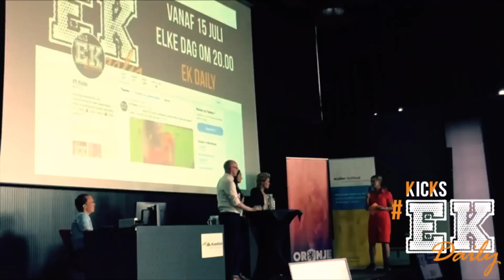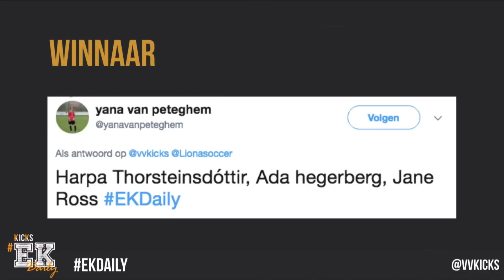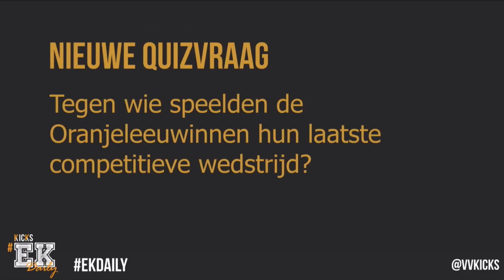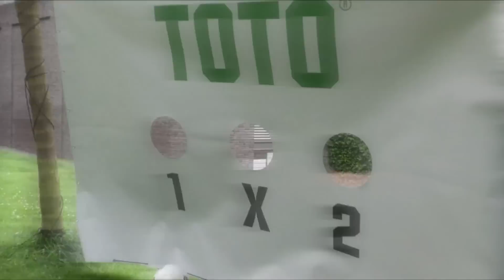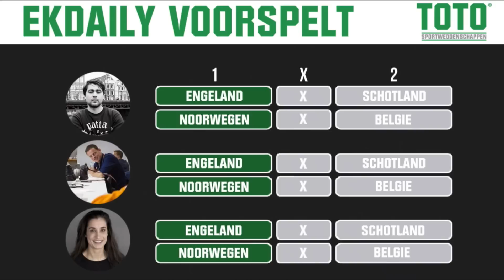EKDAILY E05 - Met o.a. Johan van Boven, Leonne Stentler en Yordi Yamali - 19/07/2017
Tijdens het EK Vrouwenvoetbal hoef je niets te missen dankzij EKDaily van FC Afkicken, TOTO en de KNVB. In de studio schuiven Johan van Boven (Chef Sport Metro), ex-international Leonne Stentler en onze eigen Yordi Yamali aan. Verslaggevers zijn op locatie bij alle wedstrijden en je krijgt een uniek kijkje achter de schermen bij de Oranje Leeuwinnen om zo onze speelsters nog beter te leren kennen. Daarnaast doen er ook nog eens talloze Bekende Nederlanders mee aan diverse spelletjes.

EK Daily wordt tussen 15 juli en 6 augustus elke dag om 20 uur uitgezonden op het YouTube-kanaal van FC Afkicken.

NIEUWE VIDEO’S
📺 Iedere vrijdag LIVE: vrijdagmiddagborrel om 16:30
📺 Iedere zondag LIVE: FC Afkicken om 20:00